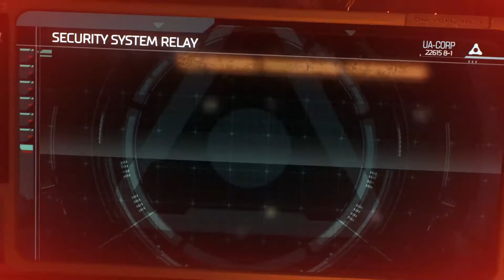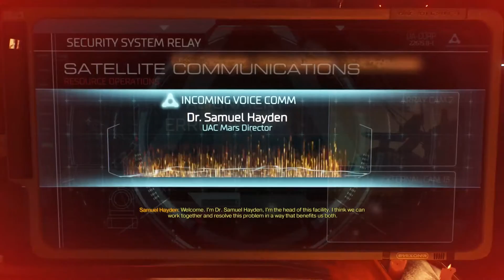DOOM (2016) | Part 1: A Fair Chance | Andrea Plays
I know you've all been dying for this one.